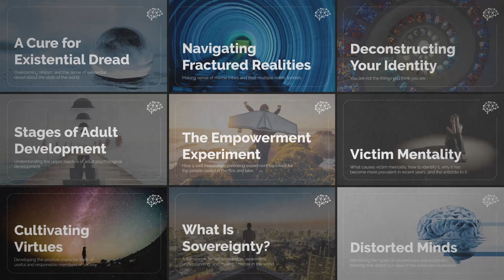How to Ask Better Questions - Daniel Christian Wahl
Daniel Christian Wahl on regenerative cultures, the role of humans on planet Earth, and the importance of being in right relationship with technology, nature, and the process of life as a whole.

To access to the full 2-hour interview with Daniel Christian Wahl, become a Future Thinkers Member at

Join the Future Thinkers Smart Village Summit on October 28th at 4pm PST
Featuring James Ehrlich from ReGen Villages and surprise guests!

SIGN UP for our mailing list and get a FREE 50+ Page Adapt to the Future Guide